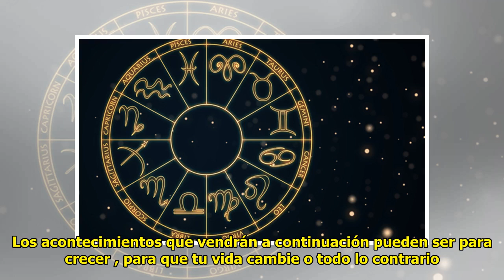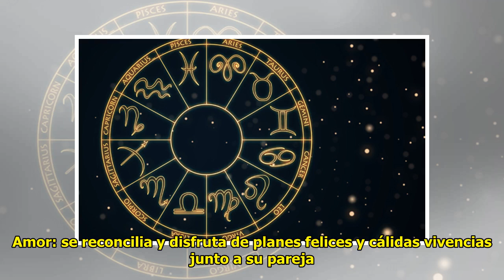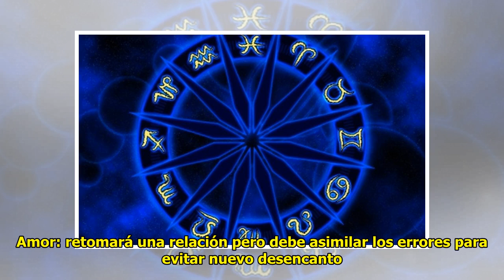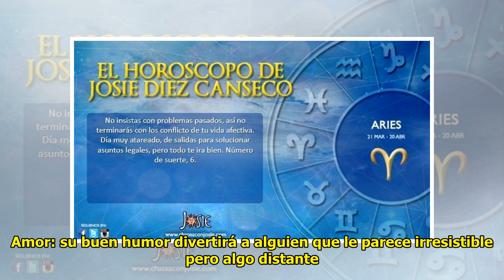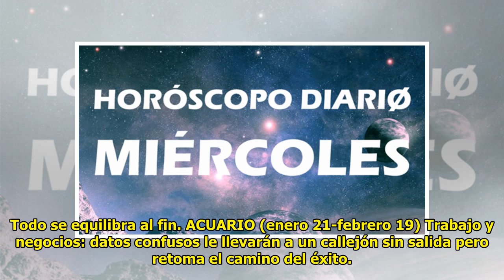Horóscopo del día: conoce qué te deparan los astros para este miércoles